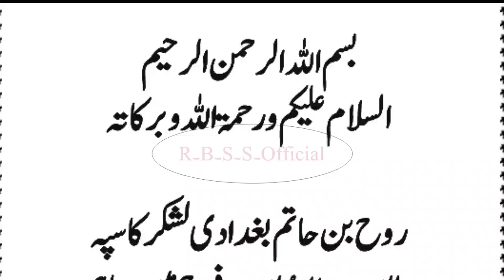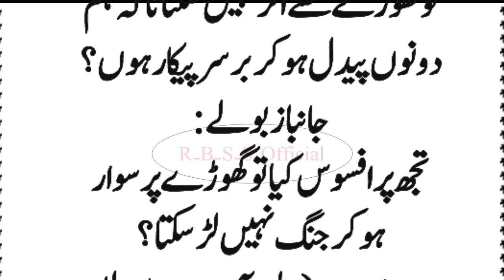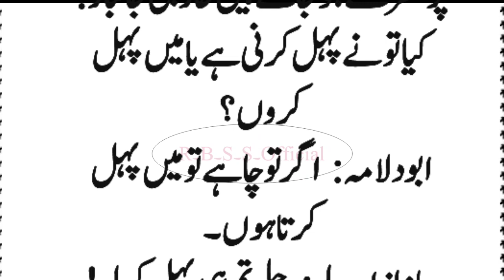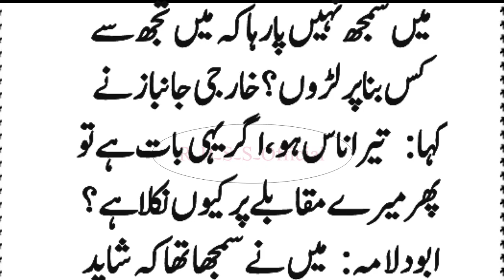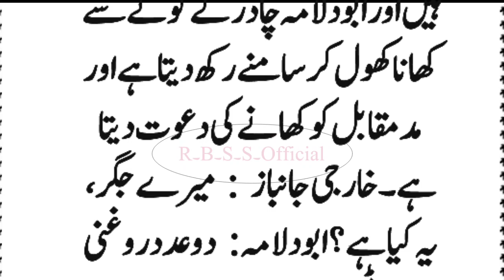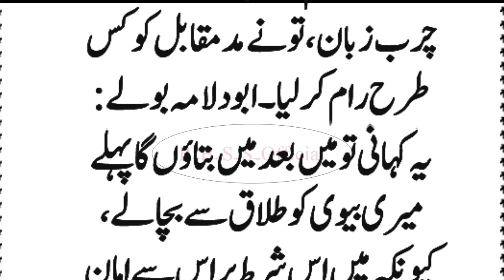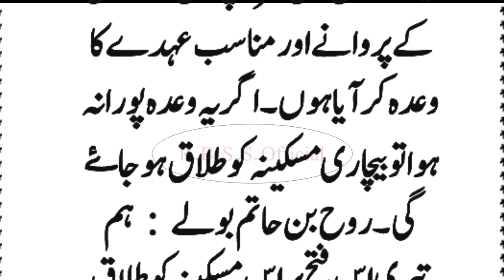Dunia Ka Darpok Siphahi | Dil Chasap Dastan | Islamic Moral Stories In Urdu & Hindi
Dunia Ka Darpok Fateh | Dil Chasap Dastan | Islamic Moral Stories In Urdu & Hindi